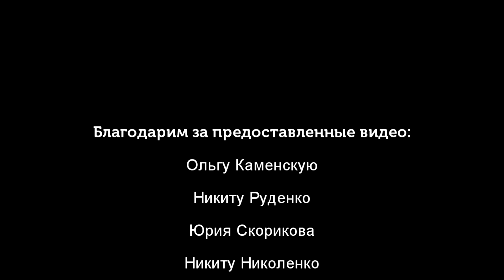«Заповедное Прибайкалье»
Федеральное государственное бюджетное учреждение «Заповедное Прибайкалье» - это объединенная дирекция 4-х особо охраняемых природных территорий федерального значения: Прибайкалького национального парка, Байкало-Ленского заповедника, а также заказников «Тофаларский» и «Красный Яр». В общей сумме это 1,2 млн га охраняемой территории.

Наша миссия – сохранение природы Прибайкалья.